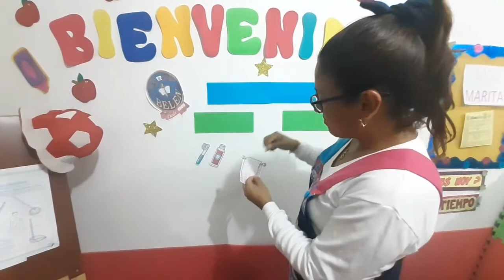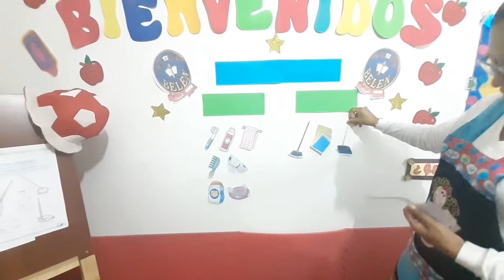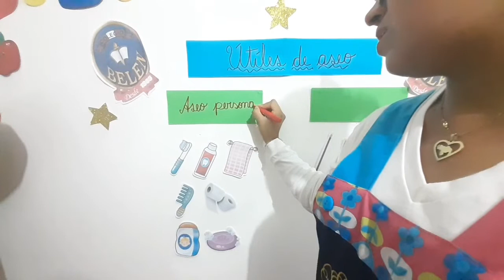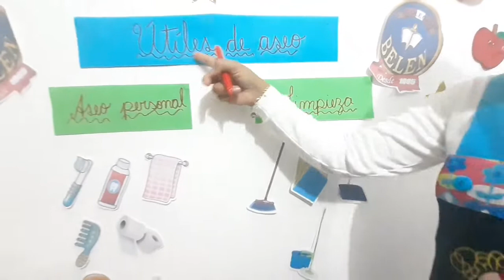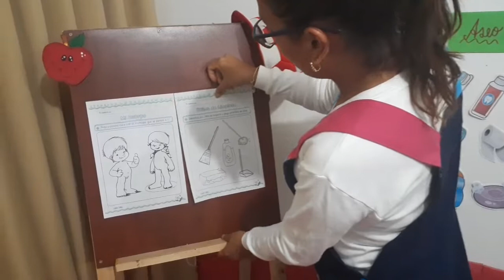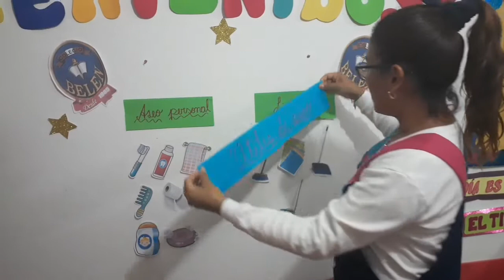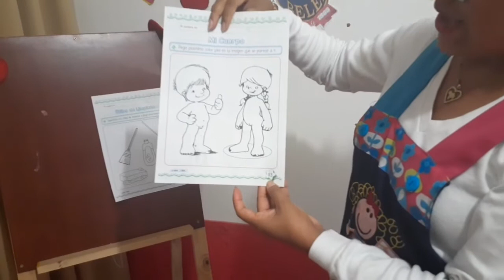CLASE N⁰ 11 CIENCIA Y AMBIENTE UTILES DE LIMPIEZA